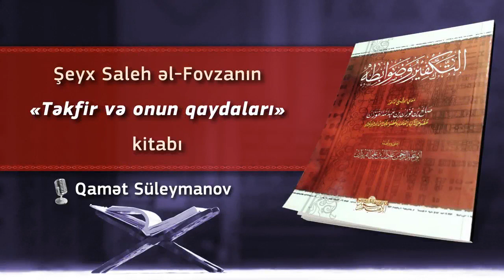8. Hökm verməmişdən qabaq fikirləş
📚 Şeyx Saleh əl-Fovzanın «Təkfir və onun qaydaları» kitabı

📖 Dərs 8. Hökm verməmişdən qabaq fikirləş

🔊 Şeyx Qamət Süleymanov (31/12/2019)

📌 Suallarınızı Teleqram proqramında aşağıdakı sual-cavab qrupunda verə bilərsiniz:
(Можете задать вопрос через программу Телеграм, ниже ссылка для вступления в групу:)